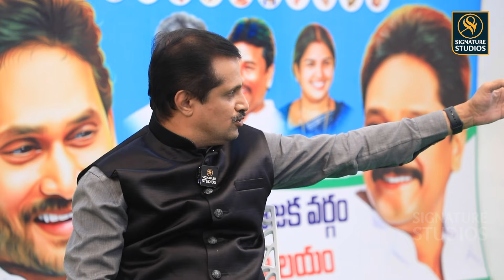విజయవాడ వెస్ట్.. సారి కూటమి | Asif Shaik Full Interview | YSRCP MLA Contestant |@Signature Studios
విజయవాడ వెస్ట్.. సారి కూటమి బద్దలు కొట్టైనా సరే.. నేను..? | Asif Shaik YSRCP MLA Contestant |@Signature Studios